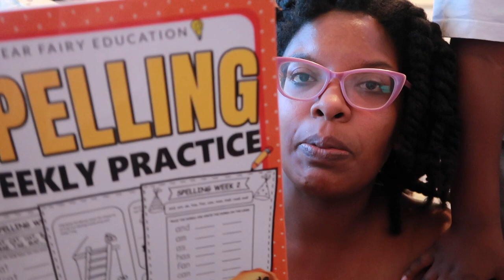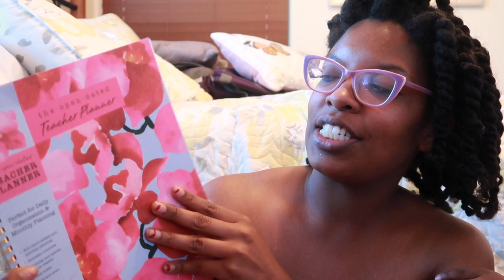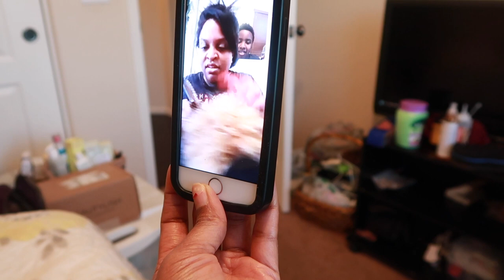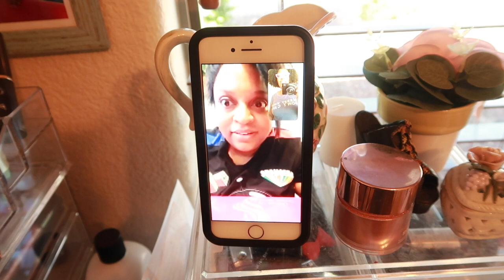VLOG 211| My Packages Are Coming In!!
EQUIPMENT USED
🔸 LAPTOP: MAC